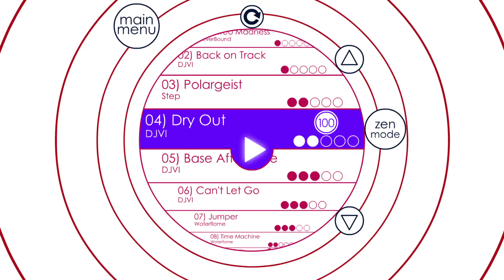NO HIT Aratonati - Dry Out / Soundodger+ Custom Level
That was fun ngl
Level from Aratonati's Geometry Dash Pack